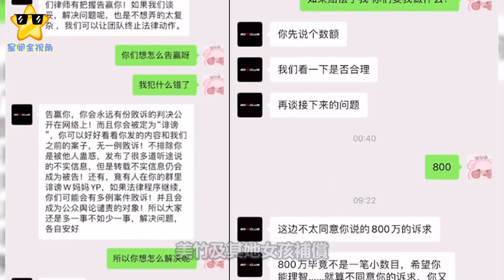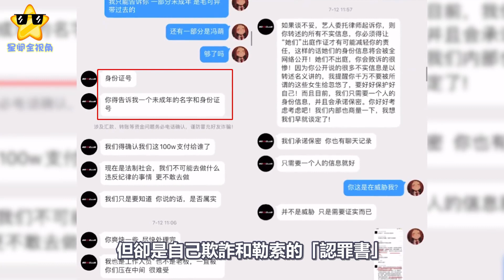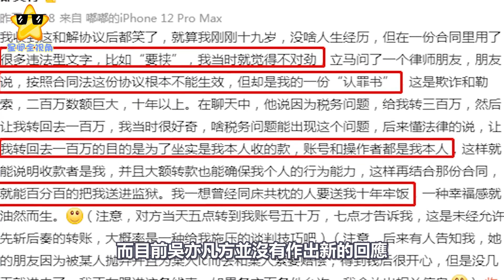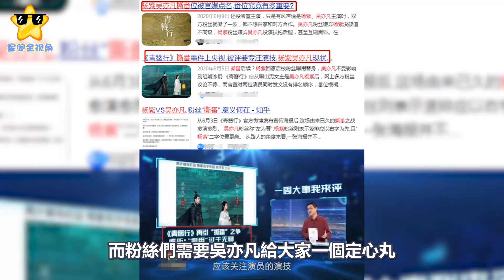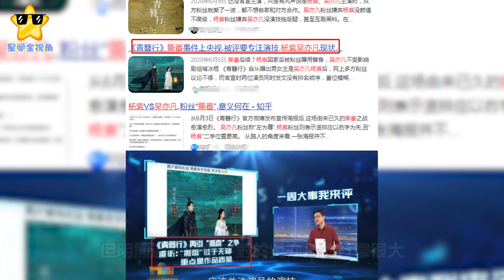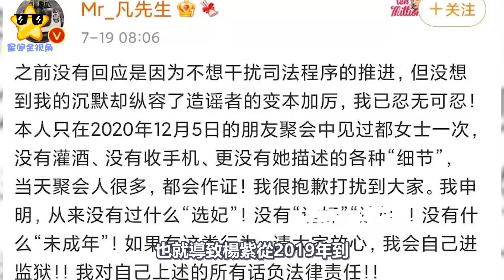吳亦凡事件再升級，或連累《青簪行》無法開播，楊紫的擔憂應驗了#